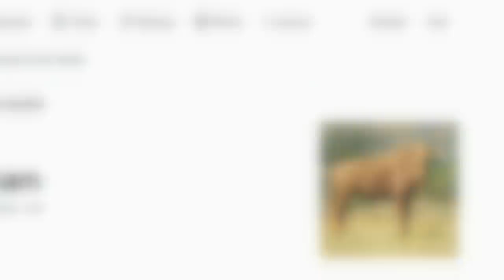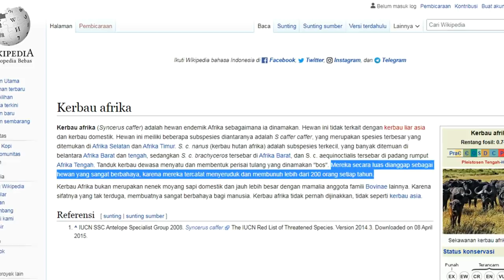Wildebeest vs Kerbau Afrika | Mari Kita Bandingkan!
Wildebeest atau gnu dan kerbau afrika atau cape buffalo, adalah 2 hewan dari keluarga bovidae. Keduanya memiliki habitat yang berdekatan dan sering bertemu.

Diantara keduanya, kira-kira siapa yang lebih hebat?

Dalam video ini admin telah membagikan informasi tentang perbandingan diantara kedua hewan ini. Semoga bermanfaat dan mohon maaf jika masih banyak kesalahan.